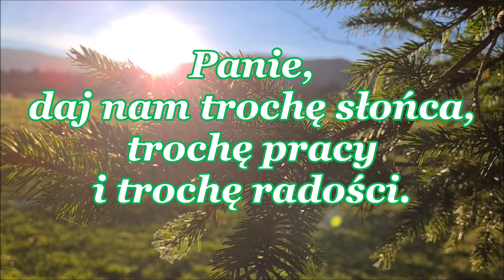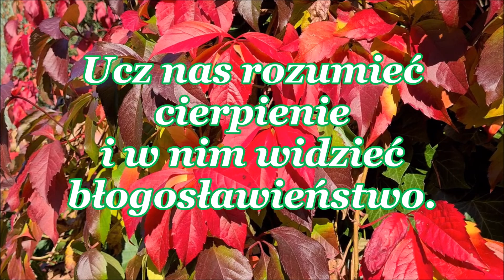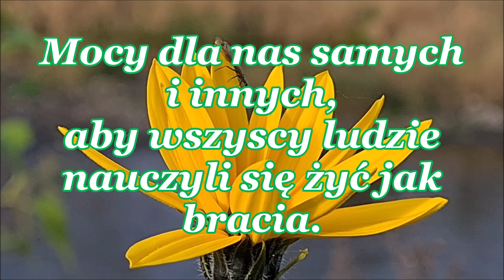Modlitwa - Panie, daj nam / Gregorianus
Panie, prosimy Cię o to, aby wszyscy ludzie żyli w pokoju. Aby nauczyli się, jak żyć w Miłości. Jesteś Ojcem wszystkich ludzi, a my dla siebie bracia i siostry. Daj Panie pokój dla świata, daj pojednanie rozdzielonych braci w Polsce...